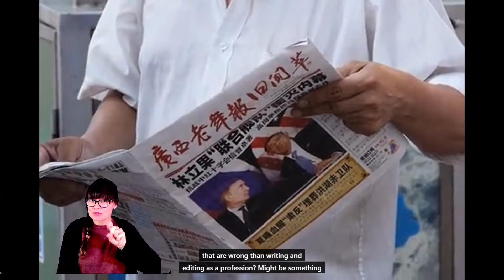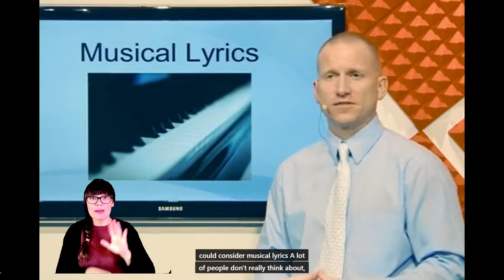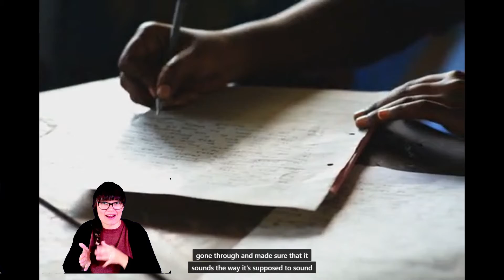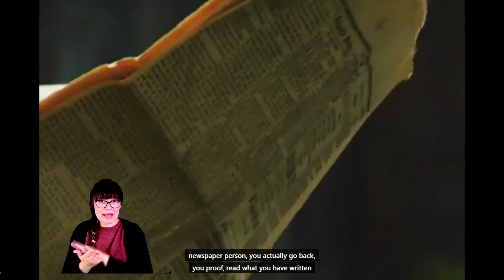Writing and Editing 37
Investigating Careers #37